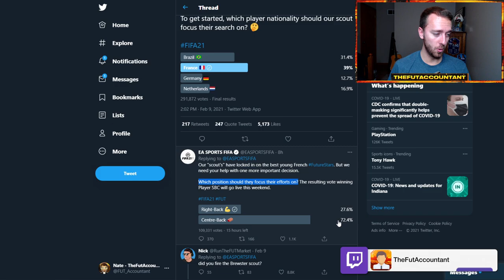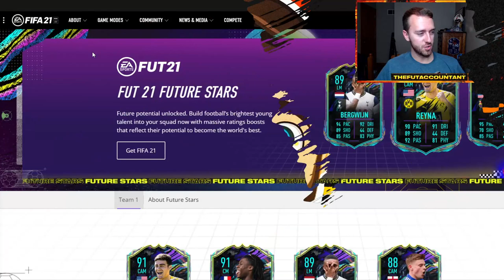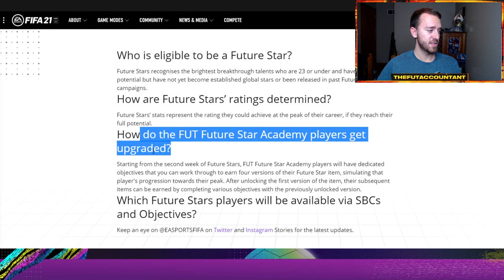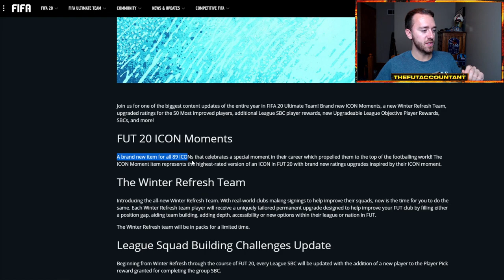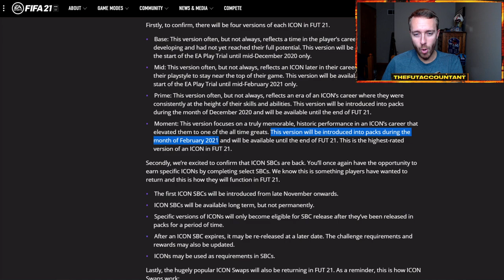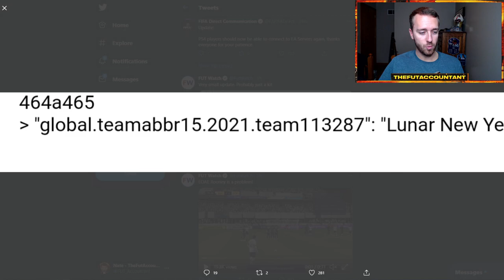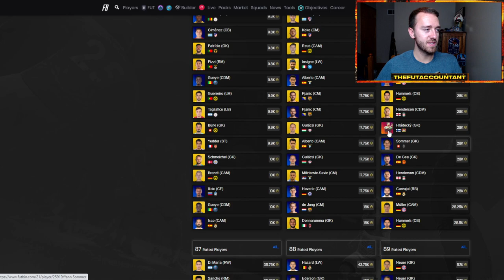WHAT'S NEXT? FUTURE STARS 2 AND NEW SEASON OBJECTIVES COMING! FIFA 21 Ultimate Team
What's next in FIFA 21 Ultimate Team? With Future Stars 2 coming, possible season objectives and new icon swaps, is there room for all that content on one Friday? We talk about all that and more in today's video!